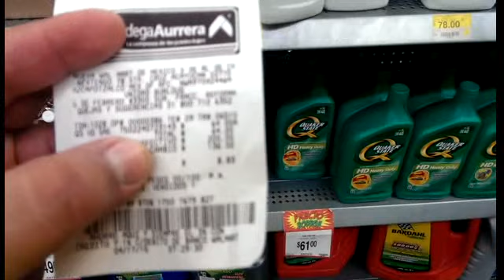como te roban en bodega aurrera